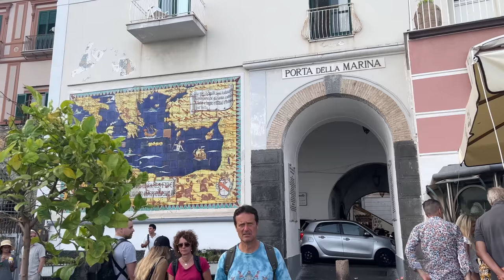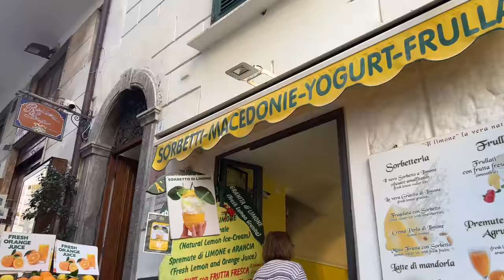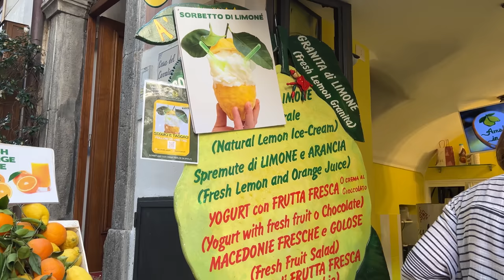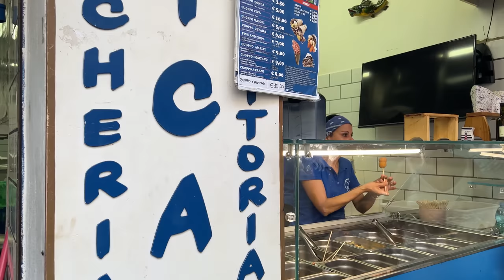[4K]🇮🇹 Italy Summer Walk : 1st day in Amalfi, Amalfi Coast, Dinner at Da Gemma🍋💕🤩 2022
Leaving Positano for Amalfi, Amalfi Coast, 1st day in Amalfi /Dinner at  Da Gemma💕🤩🍋

Amalfi is a town in a dramatic natural setting below steep cliffs on Italy’s southwest coast.
Between the 9th and 11th centuries, it was the seat of a powerful maritime republic.
The Arab-Norman Sant'Andrea cathedral at the heart of town, with its striped Byzantine facade, survives from this era.
The Museo Arsenale Amalfi is a medieval shipyard-turned-exhibition space.

00:00 Intro
00:09 Highlights
03:10 Positano Ferry Terminal
10:53 Amalfi Ferry Terminal
12:06 Piazza Flavio Gioia
13:14 Piazza Duomo
15:31 Fontana di Sant'Andrea
16:44 Duomo di Amalfi
20:05 Via Lorenzo D'Amalfi
21:35 Via Fra Gerardo Sasso
24:47 CICA
26:25 Da Gemma
30:43 Via Pietro Capuan
32:55 La Fontana De Cape E Ciucci
34:54 Via Cardinale Marino del Giudice
37:38 Piazza Duomo
39:55 amalfi drive
45:35 Piazza Duomo

Filmed on: June. 20, 2022 (Mon. 10:30am)